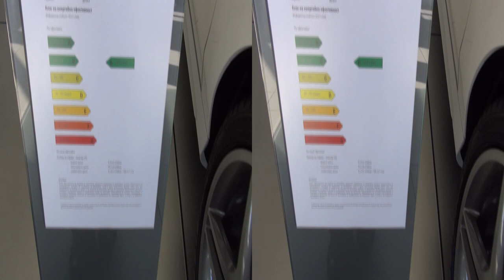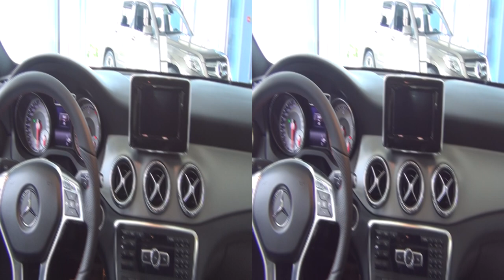Mercedes-Benz CLA 220 CDI Exterior and Interior in 3D Full HD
Mercedes CLA 220 CDI car seen outside and inside in full 3D HD. The car is with Diesel engine, 2143 cm3, 125 kW (170 HP). The color is Cirrus White. It has 7G-Tronic automatic gear shift, 0-100 km/h acceleration for 8.2 seconds. Fuel economy is B class.